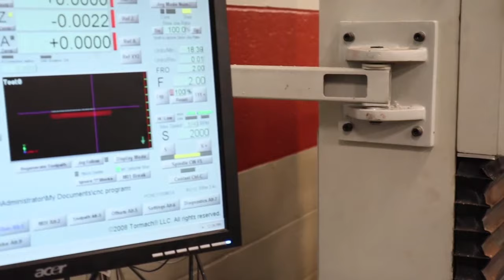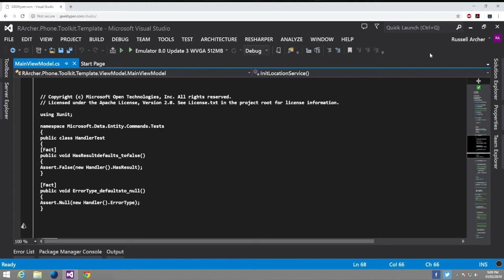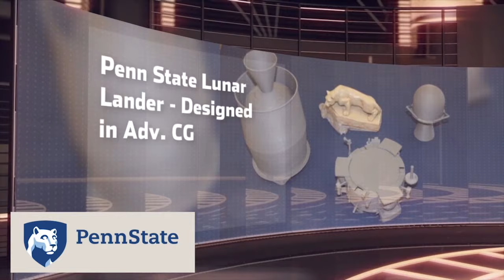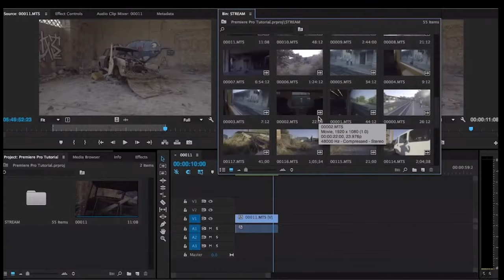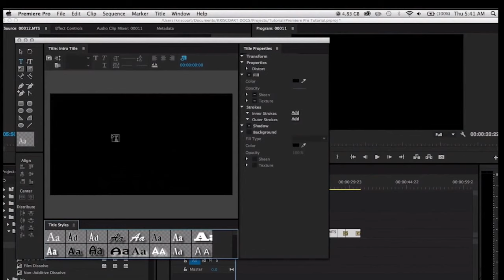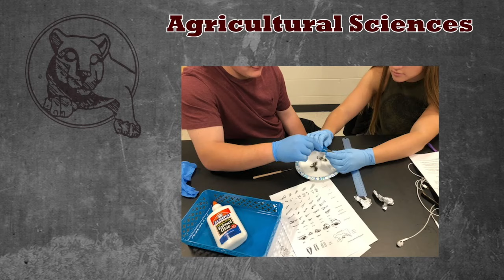State College Area High School Career and Technical Center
The State College Area School District Career and Technical Center provides engaging, academically rigorous, and career-focused coursework and programs of study in a wide variety of content areas. A recommended program of study provides a roadmap for students to navigate educational options and prepare them to successfully transition into post-secondary education, careers, and lifelong learning. Post secondary institutions and business/industry have been consulted and have contributed to the recommended programs of study related to their specific areas of expertise.
High school is a great time to explore new opportunities. Students are encouraged to consider the possibilities of potential college majors and future careers by investigating the many career-focused courses and programs of study State High offers. Students may discover a potential occupation, pastime, or student organization they had never before even considered. Course recommendations are only suggestions, not requirements, and students may choose courses from one or multiple programs, as well as change from one program to another based on interests and needs. In fact, students are encouraged to explore and experience any and all courses and programs in which they show interest, skill or even curiosity. Working closely with a counselor to carefully consider the available options will help ensure students meet their educational and career goals.